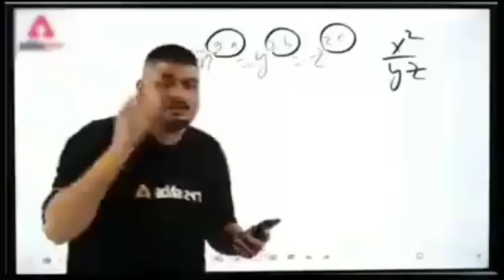Russia Ukraine war memes video best compilation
Russia vs Ukraine war memes
Russia and Ukraine memes

Russia Ukraine war full explanation with the help of memes

युद्ध में फ्रांस का प्रवेश | फ्रांस द्वारा कब्जा किया गया रूसी जहाज |

यूक्रेन में घुसी रूसी सेना..| युद्ध की तैयारी में दुनिया ? Analysis by meme

Russian army entered Ukraine..| World in preparation for war? Analysis by memes